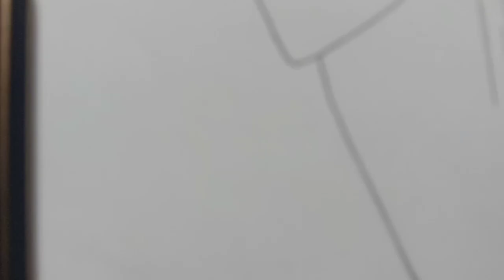Dr. bhimrao ambedkar Sapsal Drawing Easy steps | how to draw bhimrao ambedkar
Dr. bhimrao ambedkar Sapsal Drawing Easy steps | how to make bhimrao ambedkar drawing

HB Pencil ✏️👇

dr bhimrao ambedkar drawing
easy
dr bhimrao ambedkar dravwing
step by step
very easy
sketch
simple
with oil pastel
dr br ambedkar drawing
dr br ambedkar drawing colour
dr br ambedkar drawing easy
method
how to make dr bhimrao
ambedkar drawing
ambedkar
how to make dr br ambedkar
how to make doctor bhimrao
ambedkar
how to make doctor br
ambedkar drawing
how to make dr babasaheb
ambedkar murti
ambedkar drawing
how to make doctor
babasaheb ambedkar drawing
babasaheb ambedkar sketch
babasaheb ambedkar